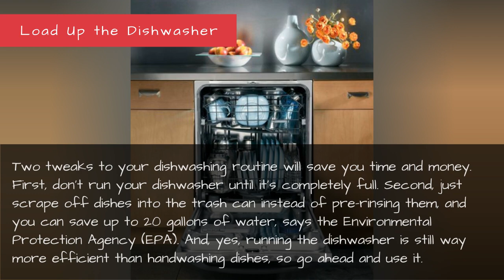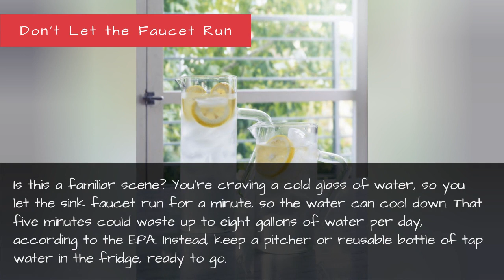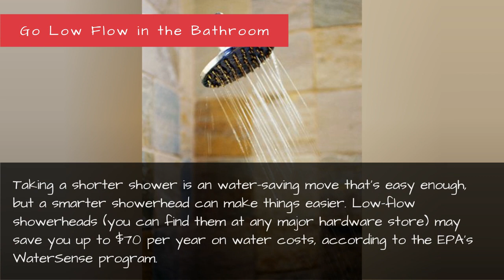Daily Ways To Be Eco-Friendly - Tips To Go Green And Save Money At Home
These everyday moves can help you waste less and save more.